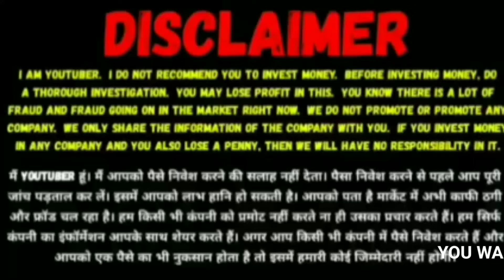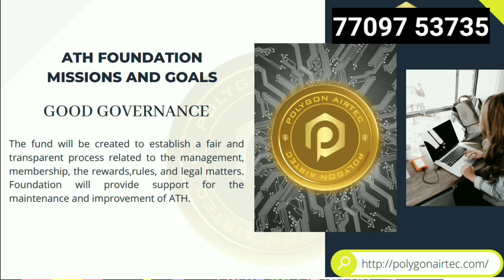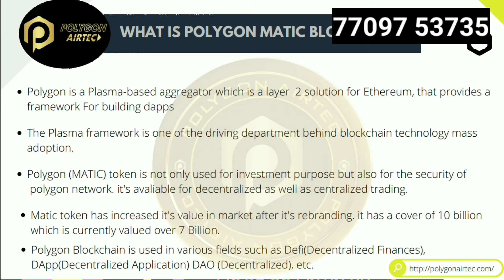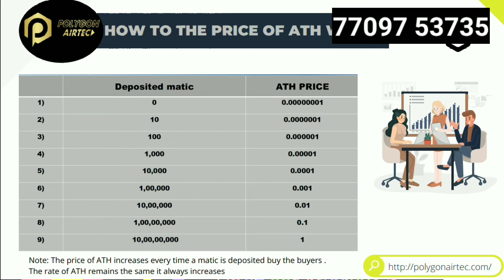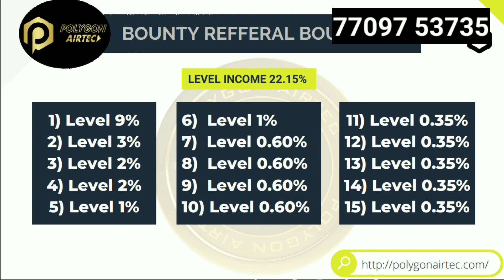POLYGON AIRTEC BUSINES PLAN IN TAMIL BIG INCOME OPPORTUNITY TO EVERYONE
TAMIL  MLM PROMOTION

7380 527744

Telgram link

Joining link

Hi leaders

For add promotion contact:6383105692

ADD  PROMO CONTACT MLM UNIVERSE

Low cost

YouTube promotion
PDF work

💥A2SOFT DEVELOPMENT💥

🎇🎇MLM SOFTWARE DEVELOPMENT COMPANY

💠Smart contact plan📊
💠 Cryptocurrency Plan 📊
💠 OSMOS COPY PLAN📊
💠 Tron Plan Website📊
💠 ROI/Investment/Cash back Plan📊
💠 Salary Plan📊
💠 Single leg Plan📊
💠  Ad View/Click plan(Advertisment plan)📊
💠 Crowdfunding/Matrix Plan 📊
💠 Binary/Matching Plan📊
💠 Generation Plan 📊
💠 Level Plan 📊
💠 Repurchase Plan📊
💠 Company TurnOver Plan📊
💠 Bitcoin/Etherium Base Plan📊
💠 ICO/COIN Plan📊
💠 Auto Pool Plan📊
💠 Any Types SOFTWARE 📊
💠 E-COMMERCE/Online Shopping Website📊
💠  Matrix plan📊
💠  Board plan📊
💠 Repurchase plan📊
💠 Product Based plan📊
💠 BTC, Coin Based plan📊
💠 Crowd Funding plan📊
💠RD/FD Plan MLM Software📊
💠 Recharge Portal📊
💠 Android APP📊
💠 Plan PDF/PPT📊
💠 Plan Video📊
💠 Bulk SMS📊
💠 Banner/Poster📊

🪔Services Available🪔

🏦Payment Gateway
🏦IMPS Withdrawal
📄PDF / PPT of Plan
🎥Video of Plan
📡Hosting on our dedicated VPS
📡Domain of your choice
💯% Hacking proof
📲Mobile Friendly Website(Responsive Website)
⚙️ SSL certificate
📁 SMS Transactional  Promotional
📧 Professional E-mail
🗓️1 Year Full Service

This is ram
A2zsoft web development

A2ZSOFT
✅Convert your ideas into technology.
✅We assist you.

We develop,
💥Blockchain💥
1️⃣Own blockchain
2️⃣Own crpto token or coin
3️⃣Smart contracts
4️⃣Crypto exchange
5️⃣Crypto wallet
6️⃣Crypto mlm software
7️⃣Dapp

💥Business website & apps💥
1️⃣Amazom prime
2️⃣OLX
3️⃣Amazon
4️⃣Ola
5️⃣Uber
6️⃣Oyo
7️⃣Books
8️⃣Swiggy
9️⃣zomato
1️⃣0️⃣Byjus
1️⃣1️⃣Hospital management
1️⃣2️⃣Restaurant app
1️⃣3️⃣Tictic
1️⃣4️⃣Billing software
1️⃣5️⃣Service booking (car,bike,electrical)
1️⃣6️⃣Real estate

💥Social media💥
1️⃣Facebook
2️⃣Instagram
3️⃣Whats app

💥Network website💥
1️⃣multi matrix
2️⃣Single level
3️⃣Board plan
5️⃣Auto pool
6️⃣Generation plan

💥Gaming💥
1️⃣Dream 11
2️⃣NFspeed
3️⃣Monster game
4️⃣Moto cross

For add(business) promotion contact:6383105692